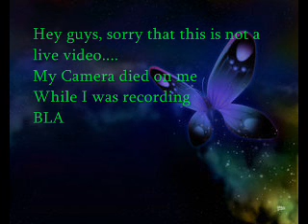Watch Me Shrink #3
Camera died...poohiness  lol